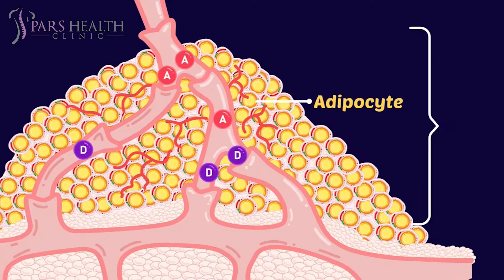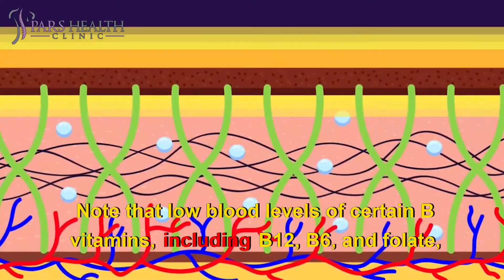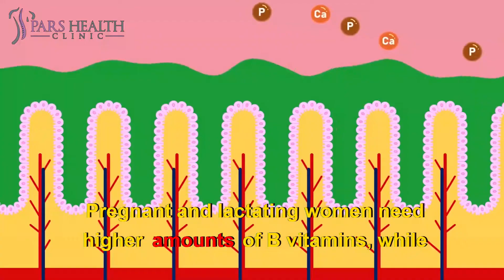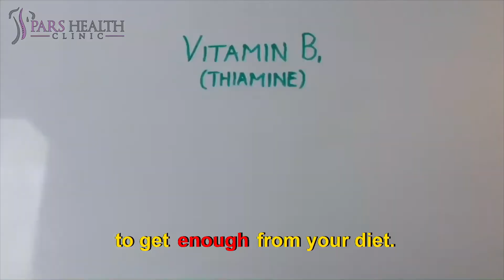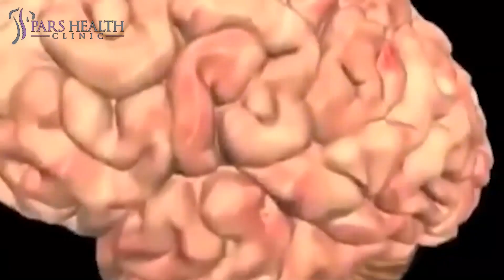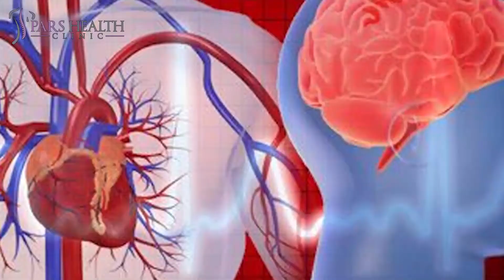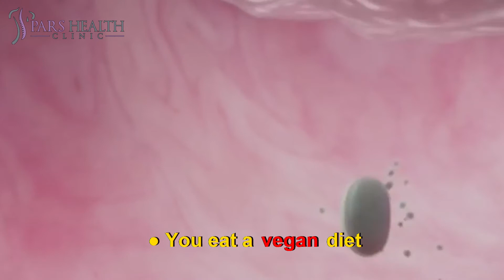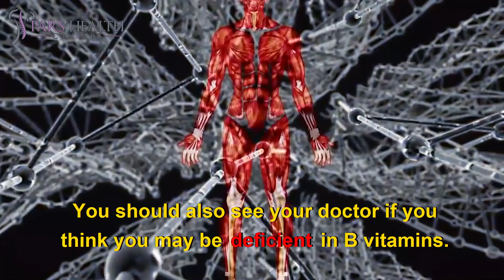Vitamin B Complex: Everything You NEED to Know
Do You Need Vitamin B Complex Supplements?

We'll be talking about these items in this video:
- What are the 8 B vitamins?
- Which B vitamins are most important?
- What do the different B vitamins do?
- How do I get all the B vitamins?
- Which vitamin B is best for stress?
- Should I take B complex or just B12?
- What is better B12 or B6?
- Which fruit is rich in vitamin B?
- What are the signs of vitamin B complex deficiency?
- What are the side effects of the B complex?

The B vitamins are a very heterogeneous group, so they do not differ very much. And unlike vitamins A, D, E, and K, the B vitamins are water-soluble and not fat-soluble. The body does not need any additional fat to be able to absorb the vitamin B substances.  However, factors like age, pregnancy, dietary choices, medical conditions, genetics, medication, and alcohol use increase the body’s demand for B vitamins. In these circumstances, supplementing with B vitamins may be necessary. Nutritional supplements that contain all eight B vitamins are referred to as B-complex vitamins.
The 8 B Vitamins – a Great Team
Today, 8 vitamins belong to the B vitamins. As it has been discovered over time that some substances that originally belonged to the B vitamins do not have the character of vitamins, the numbering of the vitamins is not continuous.
So the following substances are therefore considered to be B vitamins today:
Vitamin B1: thiamine
Vitamin B2: riboflavin
Vitamin B3: nicotinic acid
Vitamin B5: pantothenic acid
Vitamin B6: pyridoxine, pyridoxamine and pyridoxal
Vitamin B7: also vitamin H or Biotin
Vitamin B9: folic acid or vitamin B11
Vitamin B12: cobalamin
Health Benefits of Taking B-Complex Vitamins
While certain conditions make it necessary for some people to supplement with B-complex vitamins, research has shown that taking a B-complex supplement may be helpful even for people who don’t have an increased need for these nutrients.

B-Complex Vitamins May Reduce Stress and Boost Mood
B-complex vitamins are often used to reduce fatigue and boost mood.
Some studies suggest that B-complex vitamins can lift your spirits, and improve your cognitive performance.
B-Complex Vitamins May Reduce Symptoms of Anxiety or Depression
While B-complex vitamin supplements are not a cure for mental health issues, they may help improve symptoms of depression or anxiety. B vitamins may also enhance treatment response when given in combination with antidepressant medication. Note that low blood levels of certain B vitamins, including B12, B6, and folate, have been linked to an increased risk of depression, which is why it’s important to rule out nutrient deficiencies if you are experiencing symptoms of depression. Each B vitamin has a specific recommended daily amount that varies depending on gender, age, and other variables like pregnancy. Pregnant and lactating women need higher amounts of B vitamins, while infants and children need less.
If you are deficient in B vitamins, you may need to supplement with higher doses to correct the deficiency. For these reasons, it’s important to choose a B-complex supplement based on your requirements for each B vitamin.
B vitamins have many different functions within the body. They are proven to support the body's conversion of food to energy, and so can reduce feelings of tiredness and fatigue, and also help to maintain a healthy nervous system, and mental function. As a result, they can offer relief from anxiety and depression. Certain B vitamins are also important for the maintenance of healthy hair, skin, and nails. B vitamins play a vital role in maintaining good health and well-being. As the building blocks of a healthy body, B vitamins have a direct impact on your energy levels, brain function, and cell metabolism. Vitamin B complex helps prevent infections, and helps support or promote:
Cell health
Growth of red blood cells
Energy levels
Good eyesight
Healthy brain function
Good digestion
Healthy appetite
Proper nerve function
Hormones and cholesterol production
Cardiovascular health
Muscle tone
In Women
B vitamins are especially important for women who are pregnant and breastfeeding. These vitamins aid in fetal brain development as well as reduce the risk of birth defects. And for expectant mothers, B vitamins may boost energy levels, ease nausea, and lower the risk of developing preeclampsia.